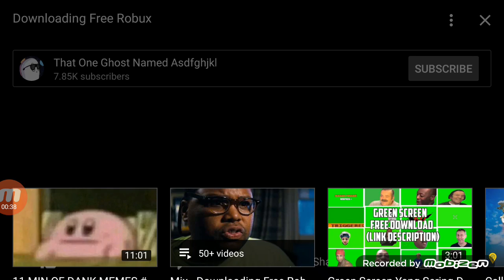!warning for player roblox!(gacha life)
About free robux😅😅😅